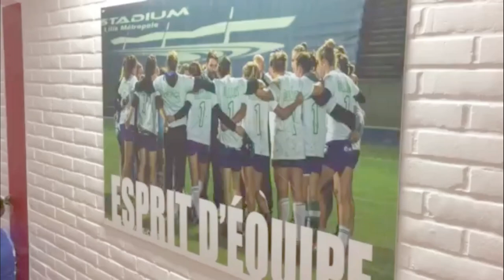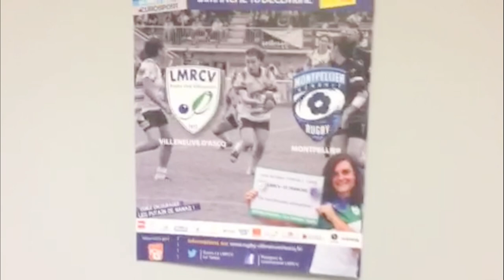Mannequin Challenge RUGBY LMRCV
Les Putaindenanas vous attendent au Stadium le 18 décembre pour la rencontre de top 8 contre l'équipe de Montpellier.

Match d'ouverture : LMRCV (fédérale 2) / Stade Français